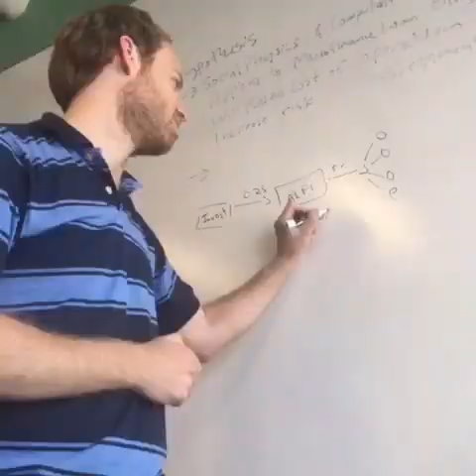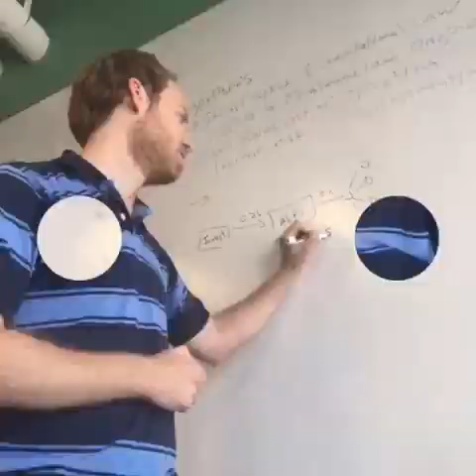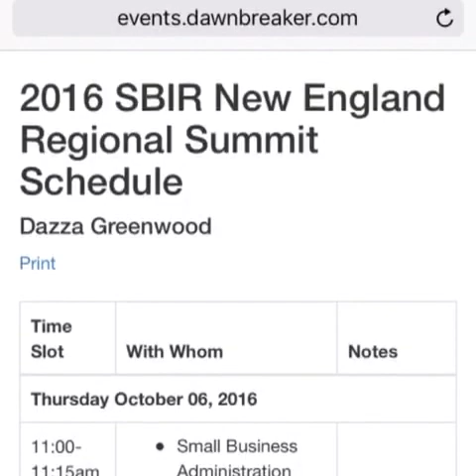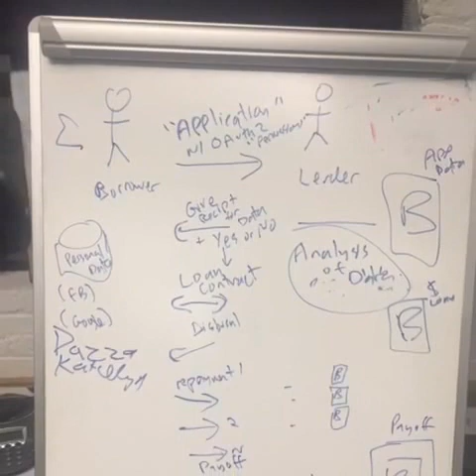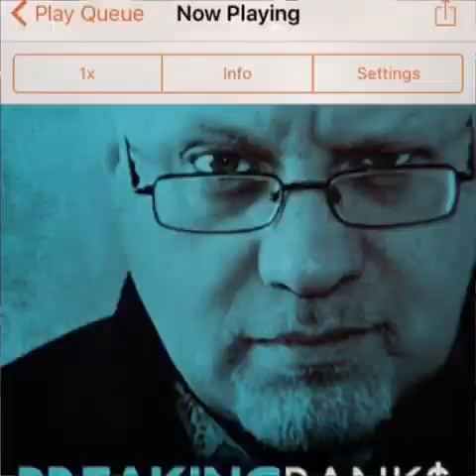Hacking law.MIT early October 2016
How we do law.